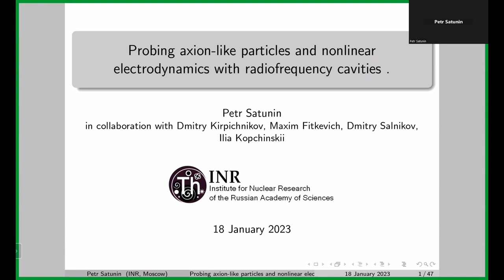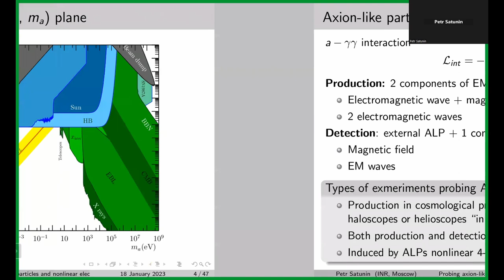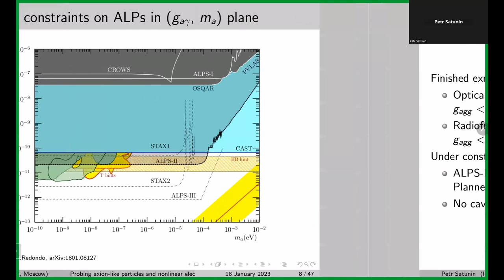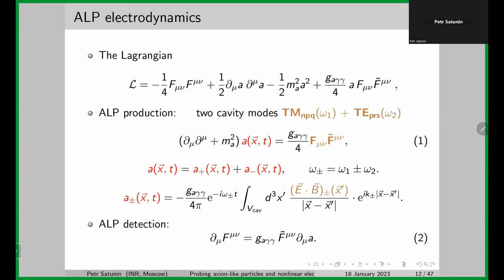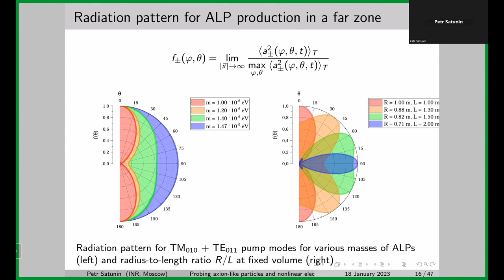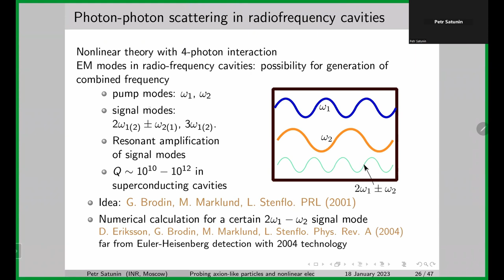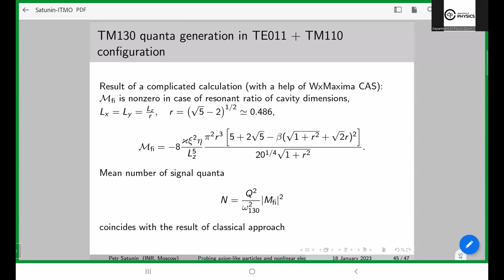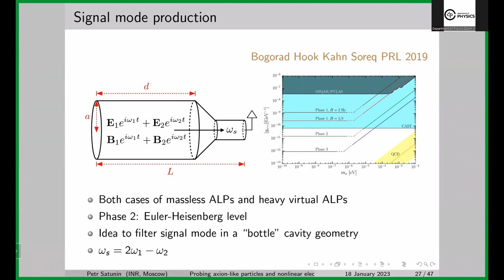Probing axion-like particles and nonlinear electrodynamics with RF cavities | Dr. Petr Satunin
Dr. Petr Satunin
Institute for Nuclear Research of Russian Academy of Sciences (INR RAS)

Abstract: We review laboratory experiments for axion-like-particle (ALP) searches with radiofrequency cavities, focusing on the "light shining through walls" strategy with two cavities, and on experimental proposals including a single cavity. We discuss in detail the experimental setup consisting of two cavities: in the first one massive ALPs are produced by two electromagnetic modes, in the second cavity, located into a constant magnetic field, the axion wave transfers back into an electromagnetic mode. With numerical calculations we determine the most effective set of pump modes and cavity geometry. Additionally, we discuss the experiment with a single cavity in which the photon-ALP interaction manifests itself as 4-photon self-interaction (together with virtual electrons contribution). We examine the possibility of the amplification for the third harmonics induced by a single electromagnetic mode in a as well as the generation of the signal mode of combined frequencies induced by two pump modes (ω1 and ω2) in the cavity, applying two approaches. We explicitly show that the third harmonics as well as the mode of combined frequency 2ω1+ω2 are not resonantly amplified whereas the signal mode with frequency 2ω1−ω2 is amplified for a certain resonant cavity geometry.

Main paper/arXiv, related to the seminar, and other references:
1. D. Salnikov, P. Satunin, D. Kirpichnikov , Maxim Fitkevich. Examining axion-like particles with superconducting radio-frequency cavity. JHEP 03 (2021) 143
2. I. Kopchinskii, P. Satunin. Resonant generation of electromagnetic modes in nonlinear electrodynamics: Classical approach. Phys.Rev.A 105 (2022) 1, 013508

0:00:00​ Intro
0:00:55 Start of the talk
0:02:40 Axion and axion-like-particles (ALP)
0:04:00 Question from M. Gorlach about parameter constraints origin
0:09:00 Constraints on ALPs
0:11:00 ALPs Lagrangian: production + detection
0:14:00 Question from M.Gorlach about process scalings
0:16:30 Light-Shining-through-Wall (LSW) experiment
0:24:00 LSW experiments: review
0:27:00 Proposed setup
0:30:00 ALP electrodynamics
0:32:40 ALP density comparison
0:36:46 Question from Timur Seidov about scaling of the resonator for detection
0:41:40 ALP radiation pattern in a far zone
0:45:30 Theory of ALP detection
0:49:50 Experimental model sensitivity
0:52:09 Nonlinear electrodynamics + photon-photon scattering in RF cavities
0:54:44 Resonant growth of the signal mode
0:56:00 Summary of classical part + open questions
0:58:18 QFT perturbative processes
1:00:00 3D rectangular cavity quantization
1:03:23 Experimental issues
1:05:23 Conclusion + discussion starts
1:15:00 Discussion ends